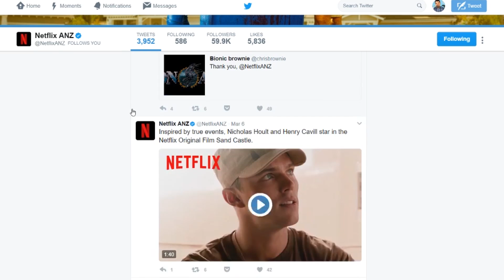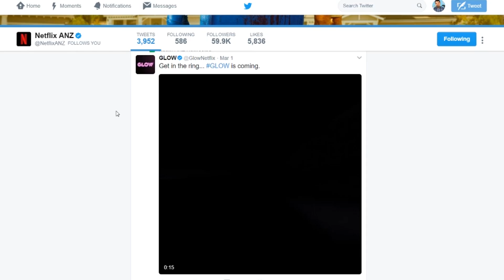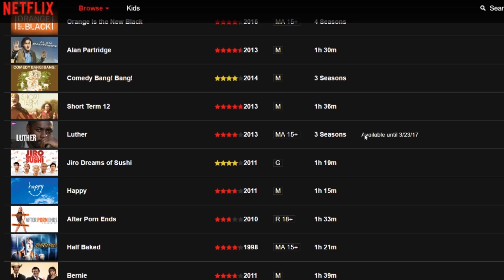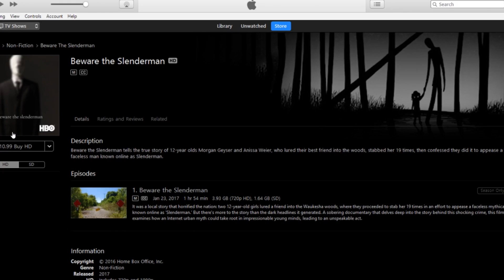What Happens When Your Favourite Show Leaves Netflix?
Harrison explores the world of Netflix Licensing and what happens when a movie or TV show leaves Netflix!

Also to find out if you need to watch your stuff urgently, go to My List and check the column after duration